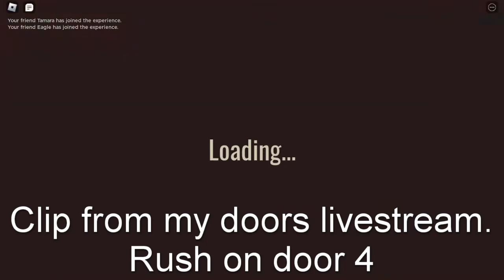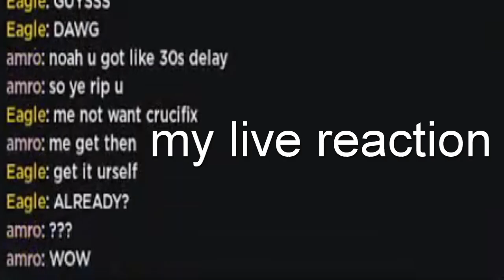getting rush on door 4 in doors!! [HOTEL + UPDATE]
getting rush on door 4 in doors!

how rare is that???